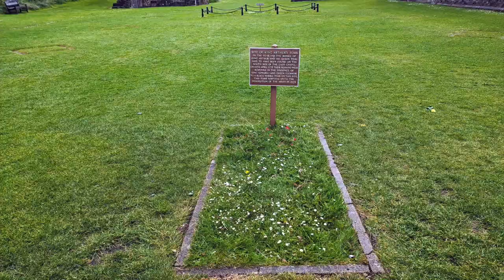The Ruins and Tor of Glastonbury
Take a walkabout through the Glastonbury ruins and the infamous Tor. The narrative of this video is found in the coffee table book, "The Curious Tales of Scott & Petey, Lost in England 2024."